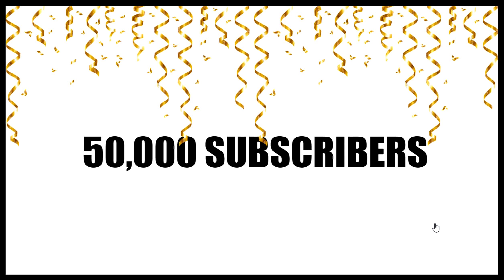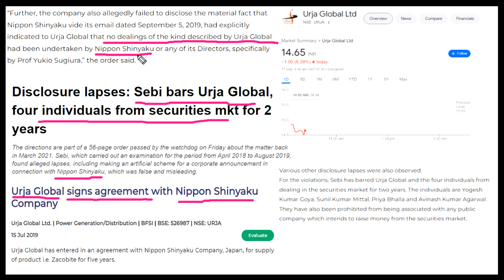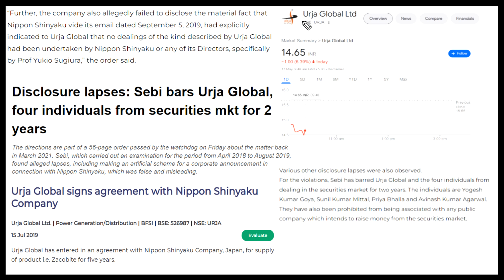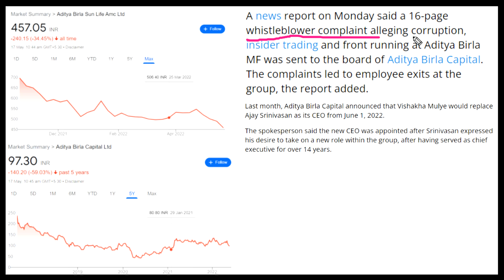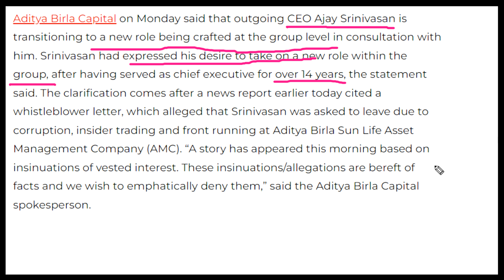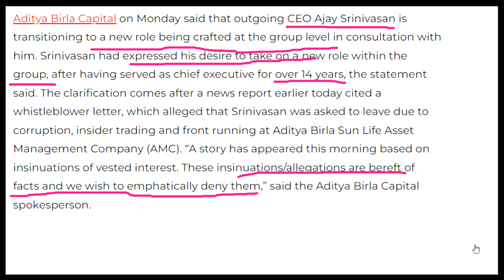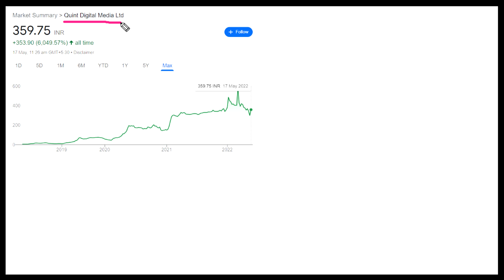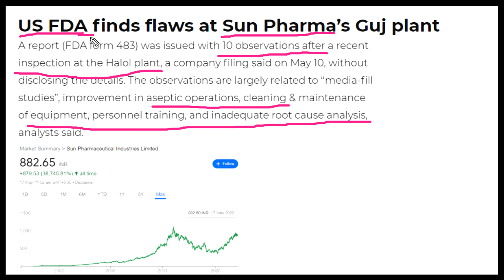URJA GLOBAL மிக பெரிய ஆபத்தில்? | MUTUAL FUND இல் மீண்டும் ஒரு SCAMஆ? | ADANI | TATA POWER | PHARMA